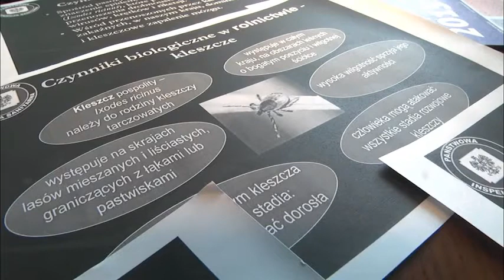Uwaga! Kleszcze atakują